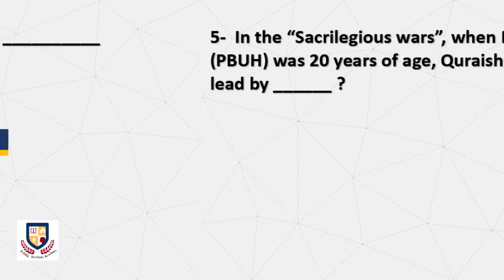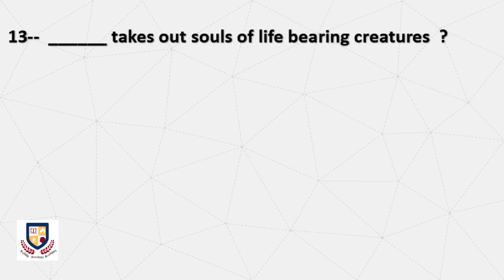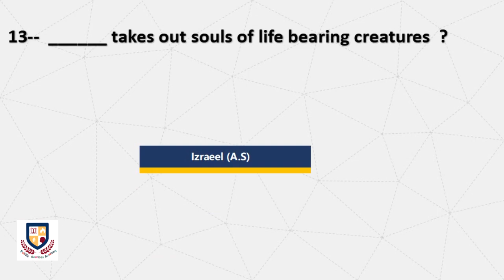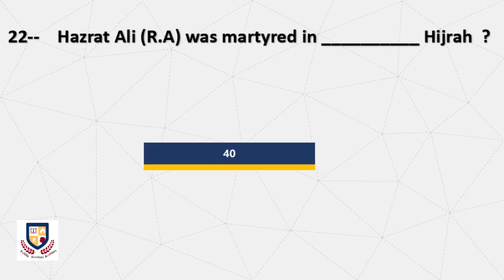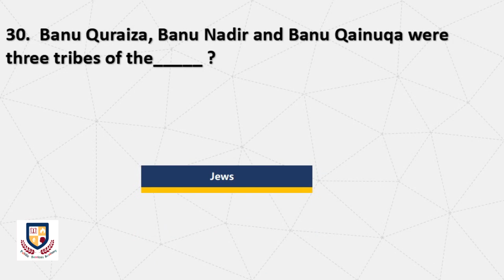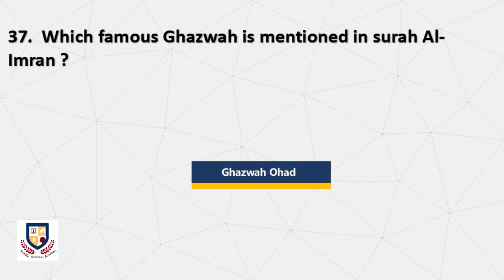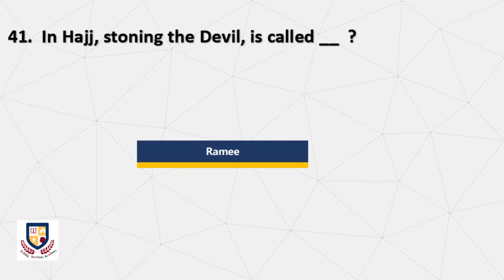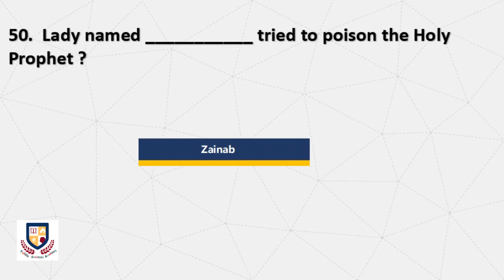Top Most repeated Islamiat MCQS | Part-1 | For PPSC FPSC OTS NTS Fia IB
welcome to PSA(public services academy) , This video is about Islamiat  mcqs Part-1 for all competitive exams preprations